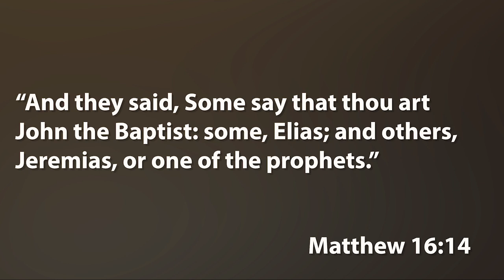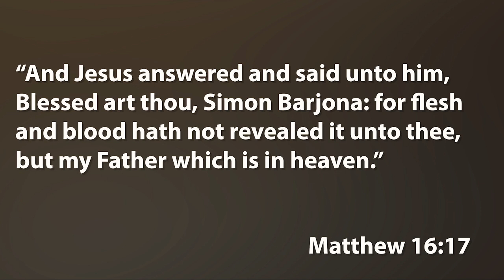Devotion - Who Is Talking?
We have all been guilty of speaking our minds from time to time.   But this morning, Richard asks us the question:  Who is really talking?  In our low times, the devil will begin feeding our minds with words that bring despair and discouragement.  If the devil is talking to you this morning, hang up the phone!

Scripture Reading:
Matthew 16:13-17, and Matthew 16:21-23